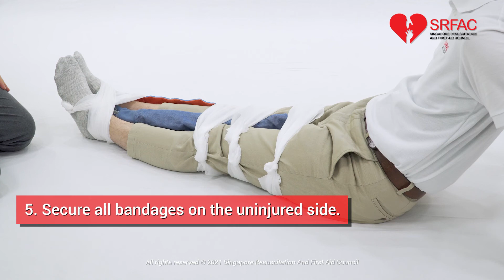SG FIRST AID: LOWER BODY IMMOBILIZATION 20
Sg First Aid is the official YouTube Channel for Singapore First Aid Training Centre.

If you interested in our products and services, reach us through any of the means listed below:

Address: 29 Bukit Pasoh Road Level 1, Singapore 089843